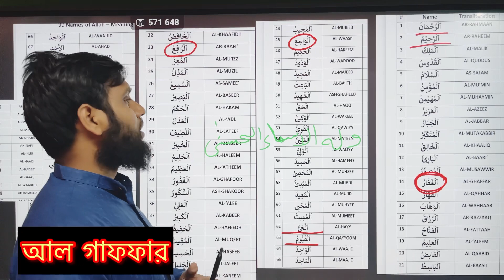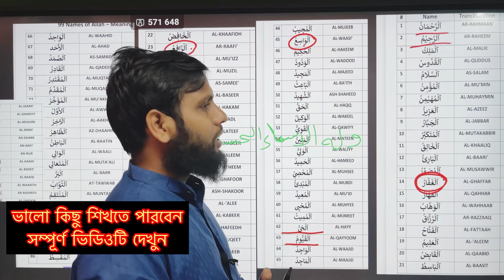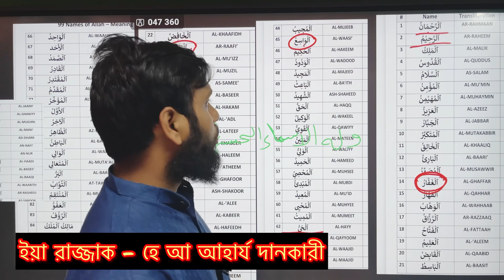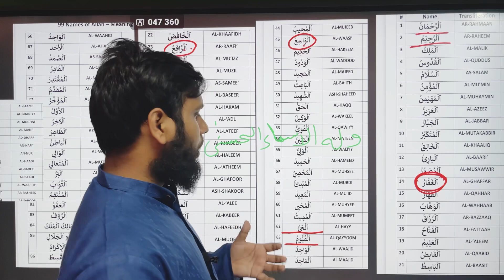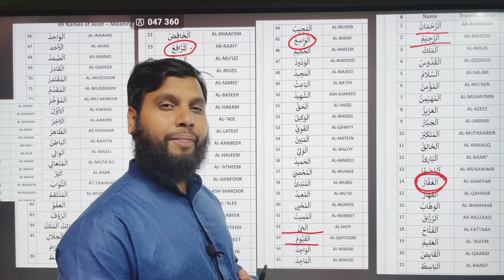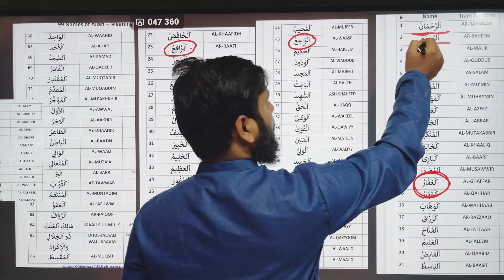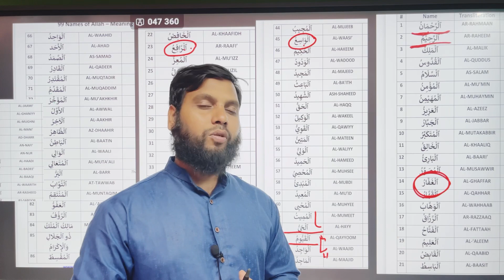দোয়া কবুলের গোপন টিপস, দোয়া কবুল হবেই এভাবে চাইলে || Importance Of Allah's 99 Names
Subject : কবুলের গোপন টিপস, দোয়া কবুল হবেই এভাবে চাইলে || Importance Of Allah's 99 Names